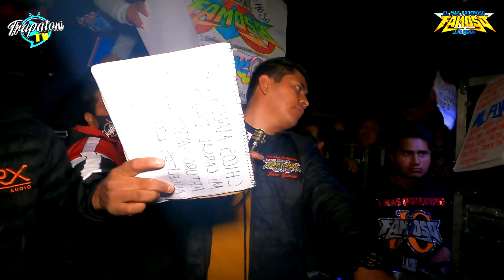📽💯 Loco Por Ti Estreno (( Sonido Famoso))25 Aniversario Org. FANTASMA DE VAZQUEZ Impresionante 💯📽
LOS MEJORES VIDEOS LOS MEJORES EVENTOS LOSMEJORES SONIDO LOSMEJORES LUGARES

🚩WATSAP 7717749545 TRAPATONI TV